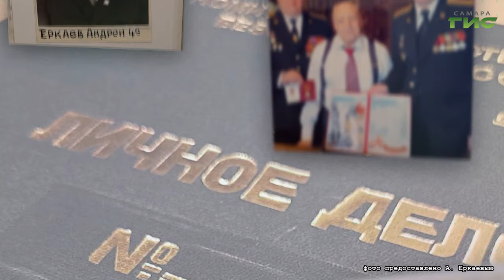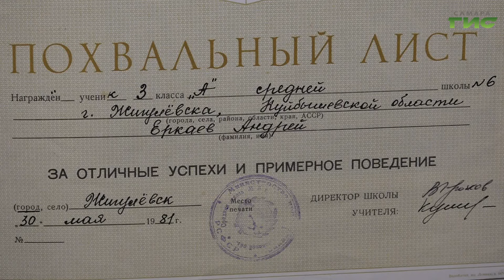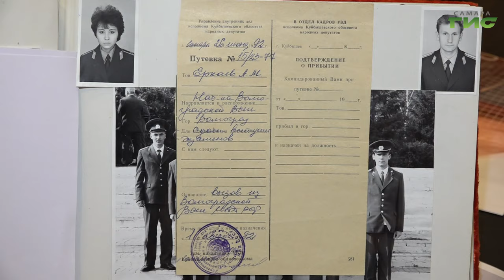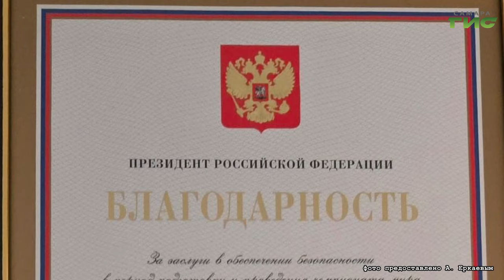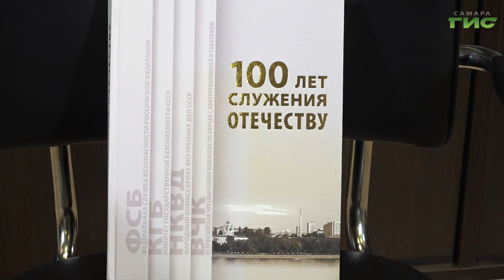"Чекист может понять" / "Тайны спецслужб: реальные истории секретных сотрудников" от 14.11.2024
Искренне убежден, что самый главный навык, который он приобрел за годы службы — это навык работы с людьми, умение понимать человека, подбирать ключик к нему. Эти ключики всегда разные, но именно они — главное. Все остальное — частности. Полковник юстиции Андрей Еркаев — чекист, который может понять. Смотрите программу "Тайны спецслужб: реальные истории секретных сотрудников".